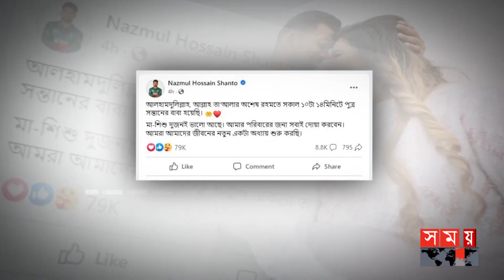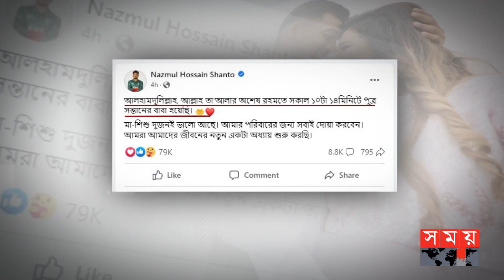সাকিবের নেতৃত্ব এশিয়া কাপে এগিয়ে রাখবে বাংলাদেশকে | Tushar Imran | Hathurusingha | Shakib Al Hasan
সাকিবের নেতৃত্ব এশিয়া কাপে এগিয়ে রাখবে বাংলাদেশকে | Asia Cup 2023 | Hathurusingha | Shakib Al Hasan

ক্লোজড ডোর অনুশীলনের পর দল ভালো না করলে প্রশ্নের মুখে পড়তে হবে হেড কোচ চান্ডিকা হাথুরুসিংহেকে। এমনটা মন্তব্য করেছেন সাবেক ক্রিকেটার তুষার ইমরান। তবে আস্থা রাখছেন লঙ্কান হেড মাস্টারের পরিকল্পনায়। পারফরম্যান্স করে দলকে সামনে থেকে নেতৃত্ব দেন বলেই সাকিবের হাত ধরে ভালো কিছু করা সম্ভব বলেও মন তার।